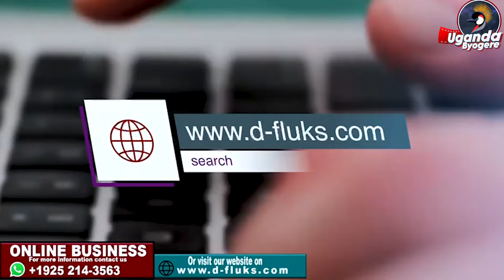ABYOGEDDE! KAYE WISDOM EBYA NANYINI LUBUTO LWA SHEEBAH AMUMANYI NYOO NE NUMBER YE SIMU YE AJILINA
UGANDA BYOGERE//KAKALAAMU